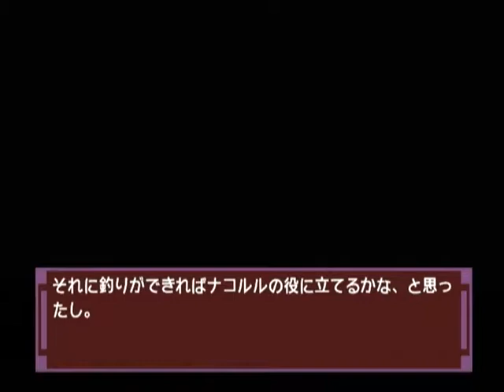【DC】ナコルル ～あのひとからのおくりもの～ 初見プレイ Part１１ ～どうだ！ 参ったか！ 参ったって言え！ 【スタートオンゲームズ】【スタゲー】【JAPAGE】